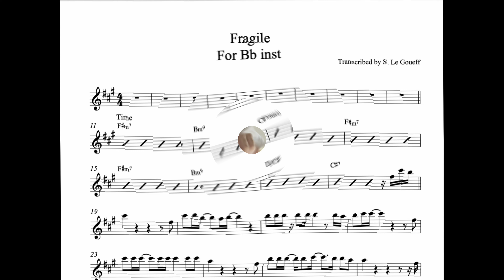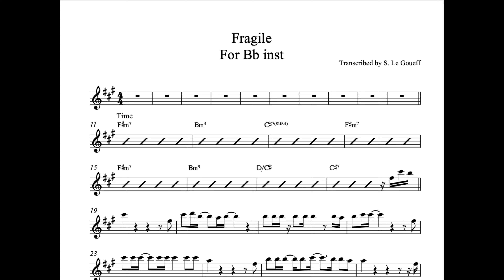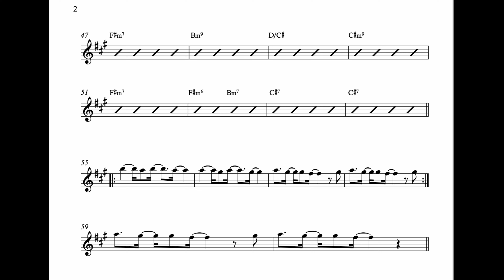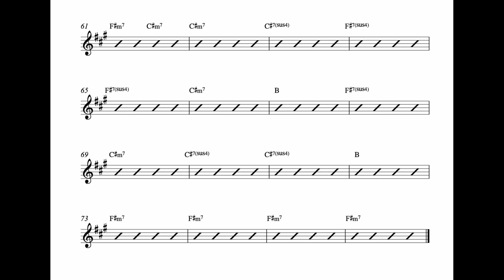Fragile performed by Serge Le Goueff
I absolutely love the music of Sting!
So, I thought I would give a shot at playing this beautiful tune that is Fragile.
 I hope you enjoy it as much as I do. This is the Bb instrument version. I chose to play it on soprano sax. For the best possible result, play the head as loosely as possible. Surf on the time a little! :-)
If you would like to know more about me and my life long journey in jazz performance, I'd love it if you would take a minute to jump on my Bandcamp and check out my music. My 2 albums "What Matters" and "French Kissing" can be purchased there too.
A million thanks to you all. :-)
Serge